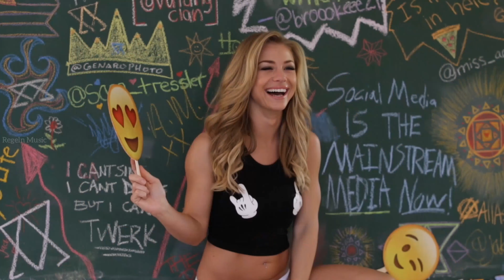RollBeatz - To Myself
Follow :  Regeln Music👍🏻

Model's :
Sofia Bevarly